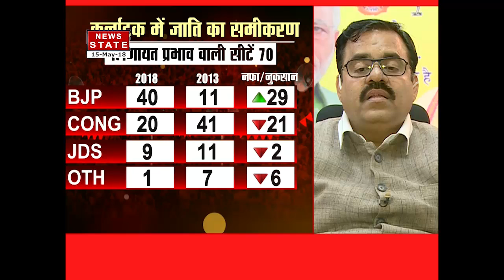Karnataka: State fate hangs in balance as BJP falls short of majority, Congress-JD(S) join hands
The Karnataka Assembly election results threw up an unexpected suspense today, as a simple majority tantalisingly eluded BJP and the Congress quickly proclaimed support to third-placed JD(S) to keep the saffron party out of power. All eyes are now on Governor Vajubhai Vala who will have to decide whether to call BJP, the single largest winner of seats, to try to form the government or go with the JD(S)-Congress combine, which together have a clear majority in the 224-member Assembly.